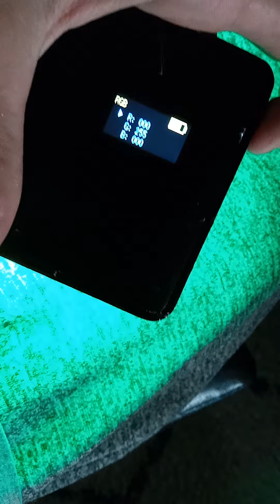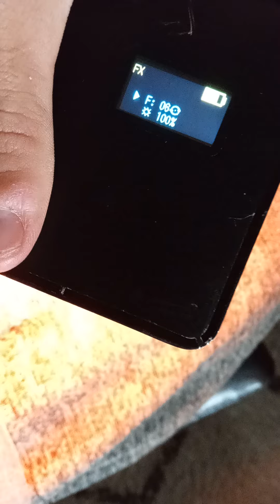Sep 28 2024